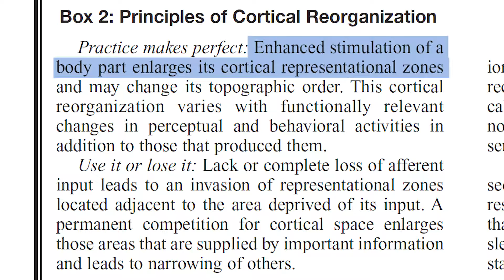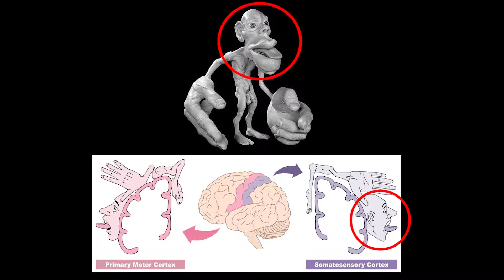Scientific Principles of Rewiring Your Brain for Athletes | Sports Psychology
In this video, my goal is to use scientific research to convince you that you have the power to rewire your brain to become a better athlete. In future videos, I will be showing you the strategies used by the best athletes and sports psychologists in the world for you to begin applying to your own game.

Your brain is an organ made up of millions of circuits and cells called neurons and glial cells. These circuits and cells reorganize themselves depending on your actions, thoughts and experiences.

Scientific experiments and research have identified principles of why the brain rewires itself. I am going to explain these principles to show you how much power you have to shape your brain if you were to make a conscious decision and effort to do so.

Principle number is Practice makes perfect: It has been found that Enhanced stimulation of a body part enlarges its cortical representational zones and may change its topographic order.

Essentially,what this is saying is that the more you practice something, the larger the area responsible for it in your brain will become.

For example, an experiment showed that practicing reading with your fingers can lead to structural and functional changes in your brain. Also, it has been found that the areas of your brain responsible for sensation of fingers are larger in string players than in non-musician controls.

Basically, this is how sensation is represented in the brain of a typical human. The hands, for example, have many nerve endings, so they take up a larger amount of space in your brain. Same thing with the face, tongue, feet, and so on. However, this does not look the same for everybody.

As I previously mentioned, string musicians have larger brain representation for the hand they pick the strings with. Following this same logic, a soccer player, it is likely to have larger representation for the legs; a basketball player a larger representation for the hands; and so on. The main point is that changes do occur in your brain due to lots of practice and repetition.

Principle Number 2 is Use it or lose it: Lack or complete loss of afferent input leads to an invasion of representational zones located adjacent to the area deprived of its input. A permanent competition for cortical space enlarges those areas that are supplied by important information and leads to narrowing of others.

This is essentially saying that different parts of your brain are constantly competing for space, and the more you use a part of your brain, the stronger and more efficient it will become. The opposite is also true, if you stop practicing something for an extended period of time, this will lead to the narrowing of that part of the brain.

The key takeaways from this video is that you have the power to choose your thoughts and actions to shape your brain. However, like working out to strengthen your muscles, rewiring your brain also requires that you exercise it with different strategies and through lots of repetition. Although I only talked about rewiring your brain to perform movements in this video, similar principles apply to rewiring your brain to improve your focus, to reduce chronic pain, to think positively, and to create good habits. On my channel, I will be showing you how this is all possible and sharing the strategies used by the world’s best athletes and sports psychologists to help you rewire your brain and become a better athlete.